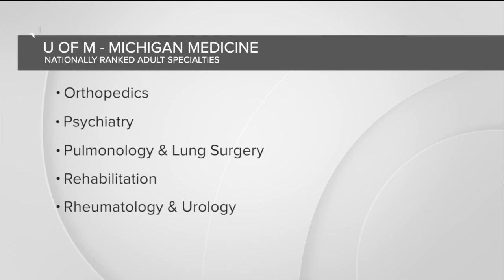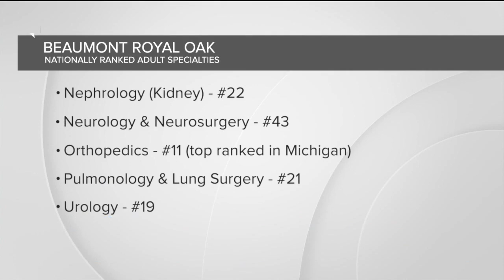Michigan hospitals rank among top U.S. hospitals